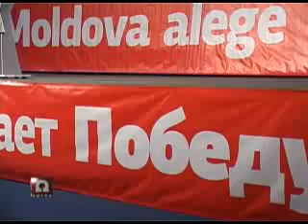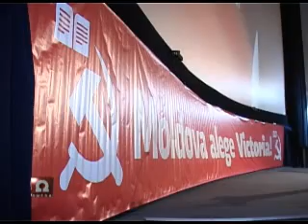МОЛДОВА ВЫБИРАЕТ ПОБЕДУ!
На выборах 28 ноября 2010 года Партия коммунистов баллотируется в избирательных бюллетенях под №12.

ГОЛОСУЙ ЗА ПОБЕДУ! ГОЛОСУЙ ЗА МОЛДОВУ!